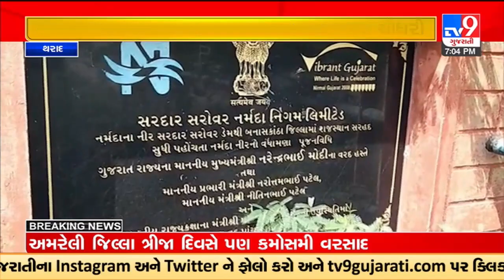થરાદની મુખ્ય કેનાલમાં વારંવાર થતા આપઘાતનો મામલો; વિધાનસભા અધ્યક્ષે વ્યક્ત કરી ચિંતા |TV9GujaratiNews